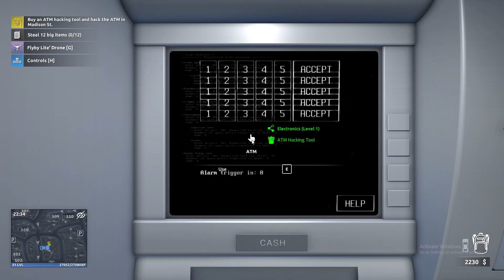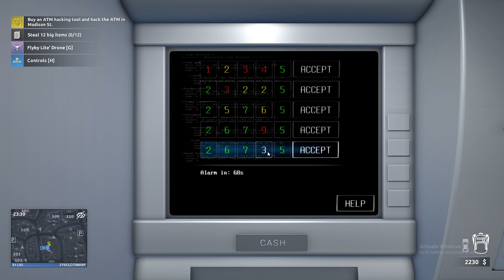Steal from ATM - Thief Simulator 2 Game